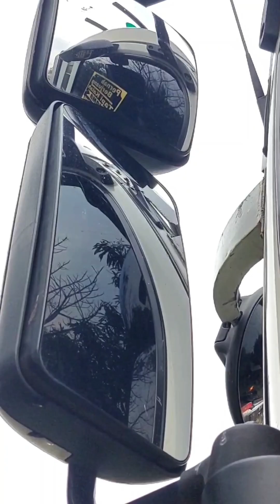QUESTER GWE 280 EURO 5 JBM EKSPEDISI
Persiapan menuju sumatera